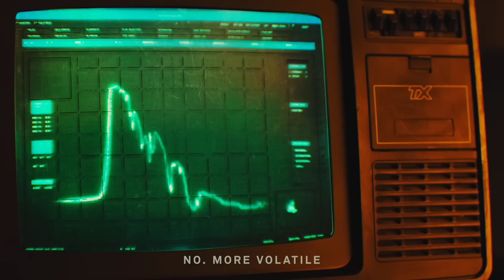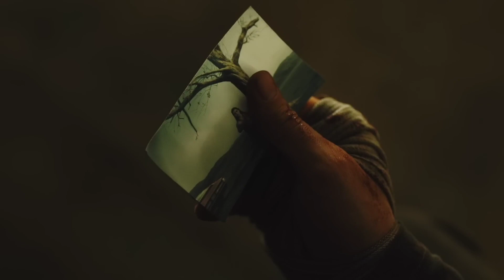After Dark - Mr.Kitty - Blade Runner 2049